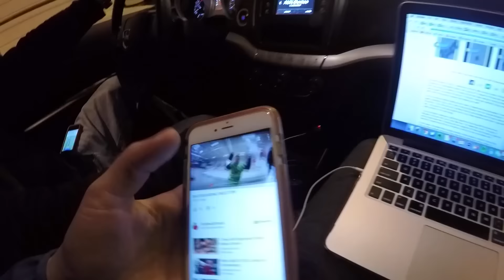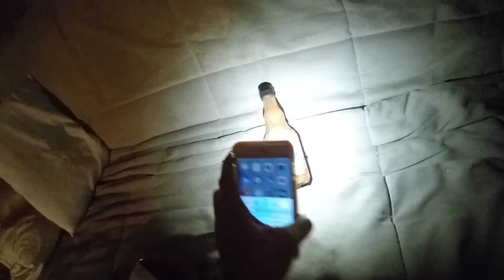NARCOLEPSY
Buy NoSleepTeam Shirts, Hoodies and Bracelets!!